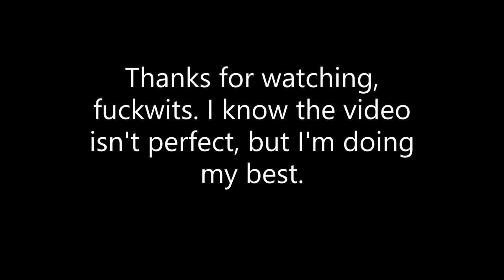Skyrim: 6 Ways to Kill Nazeem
Here I'll show you 6 of the many ways to kill Nazeem. This is my most ambitious project yet, which doesn't say much. I know the video is nowhere near good, but I did put time into it.